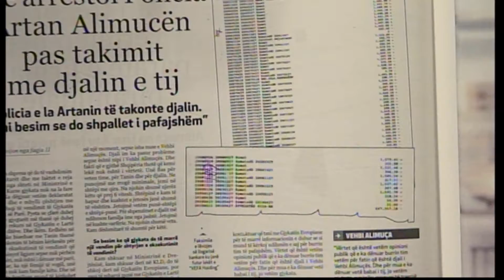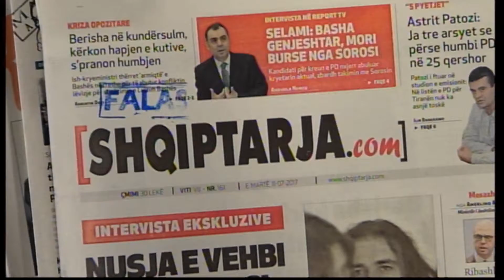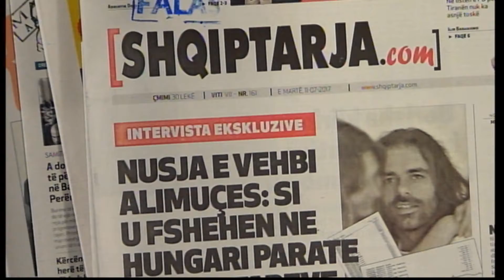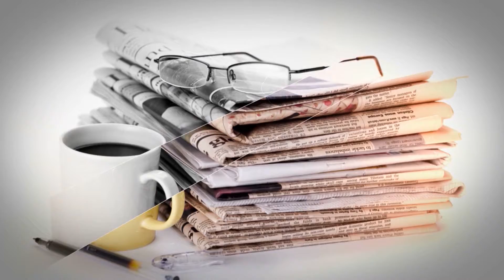RREZE DIELLI I FTUAR NE STUDIO DRICIM CAKA 11 KORRIK 2017